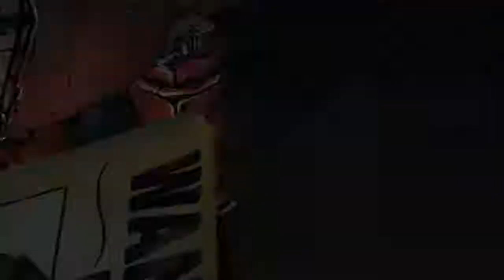Pelataan Tales from the Borderlands - Episode 2 - Osa 2 - Absikas nörtti